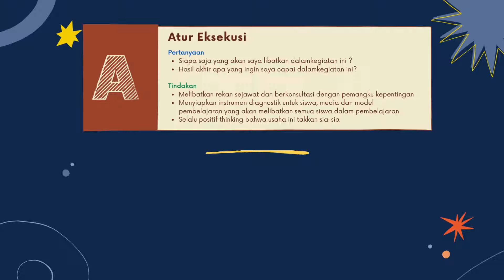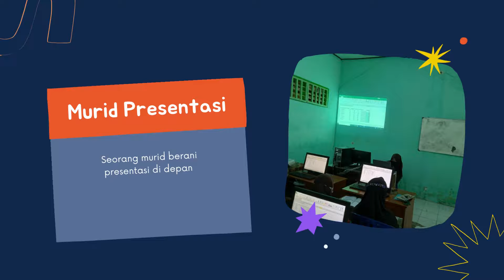1.3.a.10. Aksi Nyata - Visi Guru Penggerak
1.3.a.10. Aksi Nyata - Visi Guru Penggerak